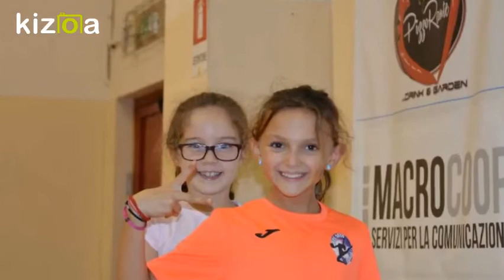Kizoa Movie e Video Maker: FABBRICO&SORBOLO